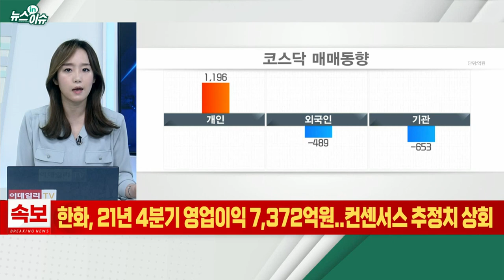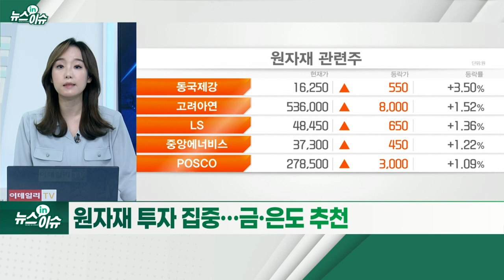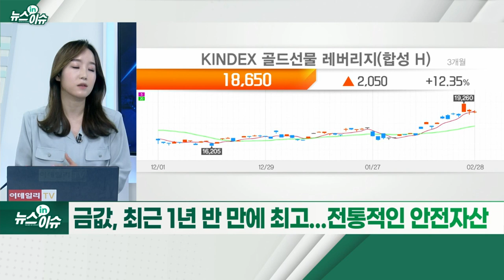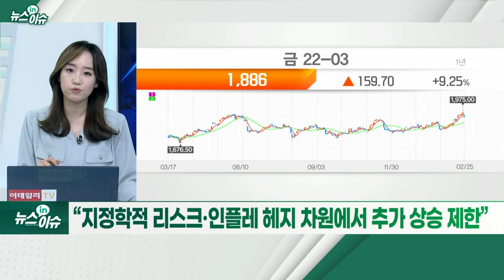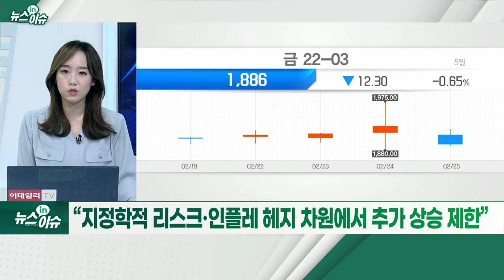인플레발 폭락장 예고한 짐 로저스... 금 투자 대안될까_뉴스IN이슈 (20220228)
짐_로저스 "내년이나 내후년 폭락장 온다"... 인플레이션·이자율 리스크↑
- 글로벌 인플레이션으로 인한 경제 위기 경고
- “우크라사태 빠른 시일 내 끝날 것”
- 현재 국가부채가 2008년 글로벌 금융위기보다 심각
- 기준금리 인상 시 ‘빚잔치’ 후폭풍 가시화 전망
- 원자재 투자 집중… 금·은도 추천
- “원자재는 지금 세계 시장에서 가장 저렴한 자산군”
- 금값, 최근 1년 반 만에 최고... 전통적인 안전자산
- 우크라 전쟁·인플레 고조로 당분간 추가 상승 전망도
- “지정학적 리스크·인플레 헤지 차원에서 추가 상승 제한”